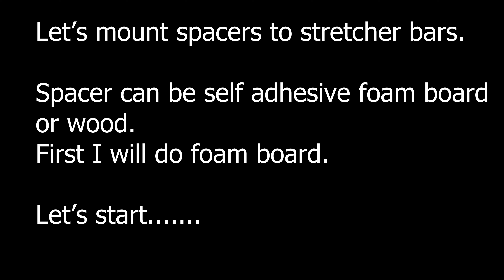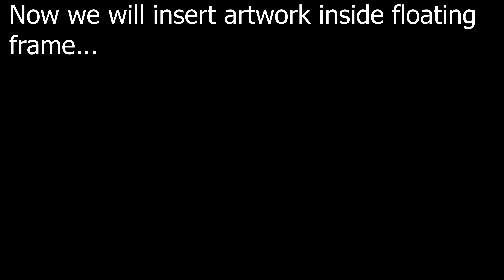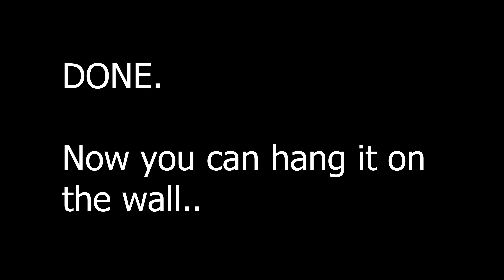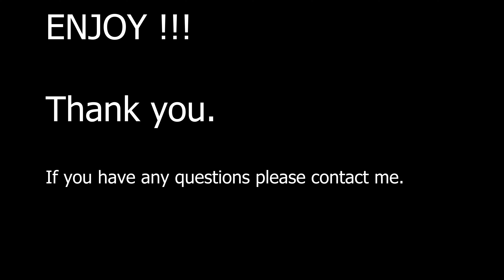Canvas Frame building and floating frame around